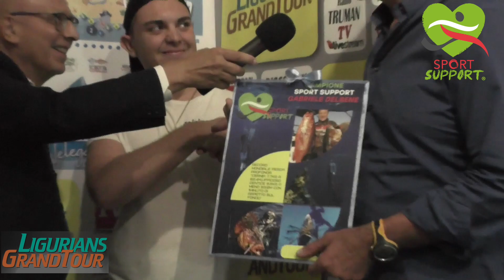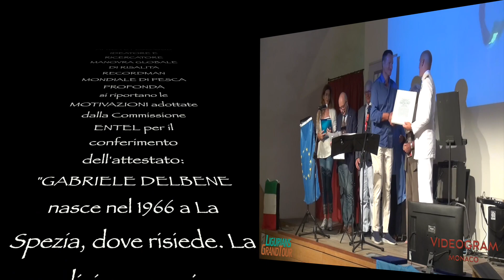Gabriele DELBENE, recordman del mondo pesca più profonda in apnea, riconoscimento ENTEL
Speciale Intervento al Convegno ed intervista al Campione Gabriele DELBENE, recordman, detentore del Record del Mondo di pesca più profonda in apnea. Siamo in Diretta sul Rinnovato Canale YouTube
Buona visione della puntata Esclusiva realizzata nelle Giornate Europee del Patrimonio 2023. LIGURIANS TRA TERRA E MARE con il conferimento degli ATTESTATI D'ONORE ENTEL AL MERITO: LUIGI RUBINO Luigi Rubino GABRIELE DELBENE @Gabriele Delbene Gabriele Delbene PAOLO GUIDETTI @paologuidetti Stazione Zoologica Anton Dohrn. Patrocinio di REGIONE LIGURIA Regione Liguria , COMUNE DI GENOVA Comune di Genova - Genoa Municipality , CONSULTA FEMMINILE Genova @consultafemminiledigenova , CLUB UNESCO Città Metropolitana di Genova Club per l’UNESCO di Genova Città Metropolitana ocean_aid_tv lastaffettadellarinascita sportsupport discoverygenova DiscoveryGenova montepillipost ligurians trumantv radiotrumantv trumanjournal, EUROPE DIRECT Genova AUDITORIUM GALATA - MUSEO DEL MARE Genova Galata Museo del Mare - Genova Calata De Mari, civ. Domenica 24 Settembre - ore 16.00 INTERVENTI TEMATICI: Un istituto scolastico della tradizione genovese: ALBERTO RIZZI Rettore Scuola Immacolatine Genova Scuola Immacolatine . Genova vista con gli occhi di un bambino MADDALENA CARLINI Dirigente Istituto Scolastico Comprensivo Sestri Est. Contupesto Veleggiando su Genova Pierluigi MAGAGLIO Direttore Istituto Contubernio Genova. Genova e la Liguria Grand Tour Passato Presente e Futuro presenta il libro l'autore ALBERTO FALABRINO Presidente Settoriale ENTEL Cultura
Veleggiando da Monaco a Genova: CRISTINA MONTEPILLI Videogram Montecarlo - Radio Truman TV. ROBERTO NADA @Roberto Nada   Direttore Riviera Sailing Accademy. Coro delle Voci Bianche diretto da SIMONA SABA Simona Saba  Scuola Musicale G. Conte Genova
Ospiti d'Onore:Massimiliano NANNINI Ammiraglio  @Massimiliano Nannini  , Direttore dell'Istituto Idrografico della Marina Militare
Eliano CALAMARO Maestro di Violino
Anna Maria CAMPELLO Anna Maria Campello   Poetessa
Maurizio DACCA' Maurizio Dacca    Promoter Musei del Mare
Gabriele DELBENE Recordman Pesca Profonda
Giuseppe FRANCESCHELLI Giuseppe Franceschelli Coordinatore @Ambasciatori di Genova nel Mondo, Laura GAGGERO Laura Gaggero Consigliere Comunale Delegata all'Innovazione Paolo GUIDETTI Direttore Genoa Marine Centre. Ruggero LICATA CARUSO @LicataCaruso Maestro di Chitarra. Enrico MENDACE Enrico Mendace  Presidente Consorzio delle Proloco di Genova Rossella ROMEO Rossella Romeo  Staff Responsabile Organizzazione Staffetta della Rinascita
Angelo MARTINENGO Angelo Martinengo  Giornalista Senior Container World - Evidens
Luigi RUBINO, Medico e Docente Universitario
Massimo RUGGERO Massimo Ruggero   Presidente Club Unesco Città Metropolitana di Genova
Nicoletta VIZIANO Nicoletta Viziano  Presidente Mu.MA.
VIDEOGRAM DI MONTECARLO RADIO TRUMAN TV Radio Truman TV
COMITATO PROMOTORE Alessandro CASARETO, Presidente EnTEL Delegazione Regionale della Liguria @Mario Menini , Presidente Internazionale ALM Associazione Liguri nel Mondo
Laura CASANOVA RIXI, Presidente CIF Comunale Centro Italiano Femminile
Franco ASTUTI, Presidente Settoriale allo Spettacolo EnTEL Liguria
Anna Maria CAMPELLO. Responsabile EnTEL Conferimenti Attestati - Presidente Settoriale al Turismo
Andrei-Dan DALMAZIO Andrei Dan Dalmazio   Commissione EnTEL Liguria - Coordinatore Multimediale Alberto FALABRINO, Presidente Settoriale EnTEL alla Cultura LiguriaCristina MONTEPILLI. Commissione EnTEL Editrice e Autrice TV Videogram Montecarlo - Radio Truman TV
Coordinamento e Conduzione ANNA MARIA CAMPELLO Responsabile Conferimento Attestati EnTEL
PAOLO FALABRINO Commissione EnTEL
CRISTINA MONTEPILLI Commissione EnTEL Editrice e Autrice TV
Supporto tecnico ANDREI-DAN DALMAZIO Ember Ars Studio
Si inaugura l'evento con il saluto di NICOLETTA VIZIANO Presidente Mu.MA Genova LAURA GAGGERO Consigliere Comunale Delegata all'Innovazione
ALESSANDRO CASARETO Alessandro Casareto Presidente Regionale EnTEL per la Liguria. Si ringraziano per aver partecipato:
Laura CASANOVA RIXI Presidente CIF Comunale – Genova Alba ZOLESI Presidente della Consulta Femminile di Genova
MARIO MENINI Mario Menini Presidente ALM Associazione Liguri nel Mondo  CRISTINA MONTEPILLI Editrice e Autrice - Radio TRUMAN TV
Introduzione del Violinista Eliano CALAMAROPerformance della Poetessa Anna Maria CAMPELLO
Performance in costume d'epoca Corte dei Fieschi di Casella Corte Fieschi Casella Vallescrivia   Gruppo Storico di Voltri @Gruppo Storico Voltri